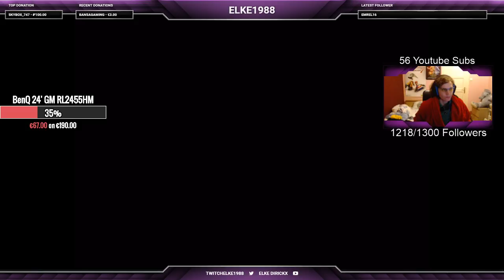Let's Play Medal of Honor: Frontline - Part 6: "A Chance Meeting"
"Warriors are born from loyalty, love of neighbor and country, and a desire to protect and safeguard. their Actions are precise,principled, determined and committed to act selflessly for the benefit of others."